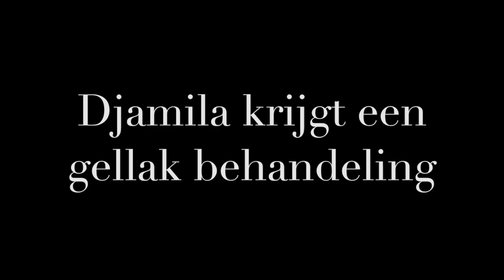Djamila krijgt een gellak behandeling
gellak op de natuurlijke nagels.